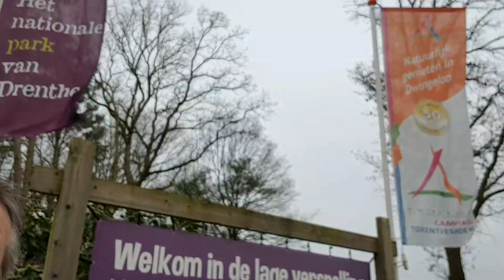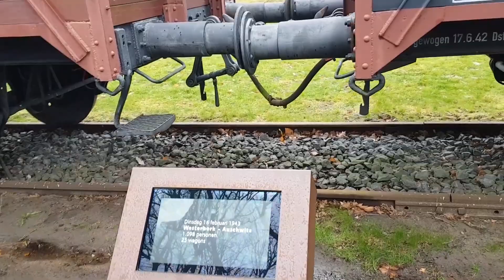Sterrenkijken in Drenthe